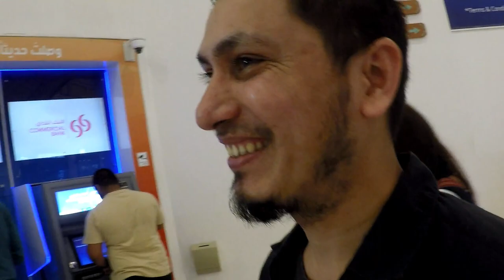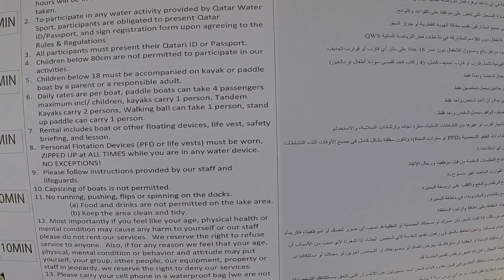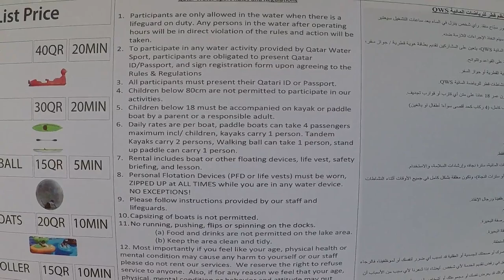Exploring Qatar"s Best places !!!